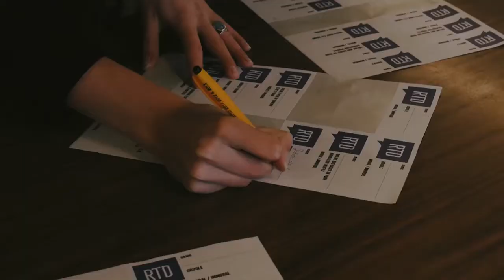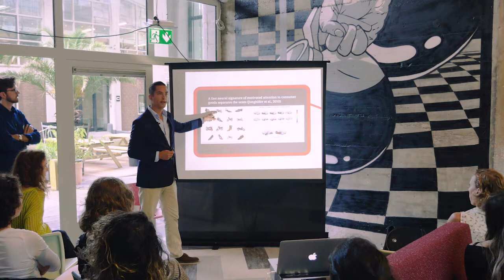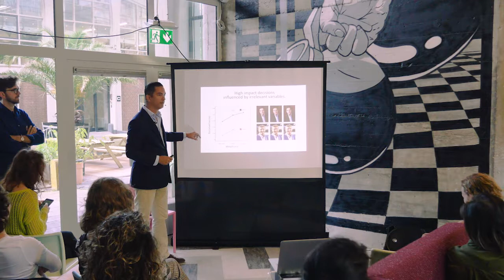Roeland Dietvorst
Roeland Dietvorst at CreativeMornings Rotterdam, August 2017. Free events like this one are hosted every month in dozens of cities. Discover hundreds of talks from the world's creative community